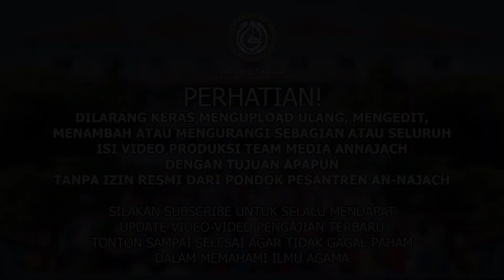KAJIAN KITAB AL-JAMI'USSHOGHIR #565